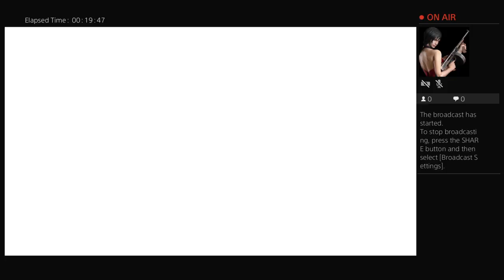Assassin's Creed Syndicate (First Live Broadcast Attempt)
My very first live broadcast. Had no idea what to play so I just grabbed the first game I picked up. It's been a while since I've played Assassin's Creed Syndicate so please don't judge my awful game play.

Hope you enjoy and hopefully I will be making more videos like these, only with better game play.

Thanks.